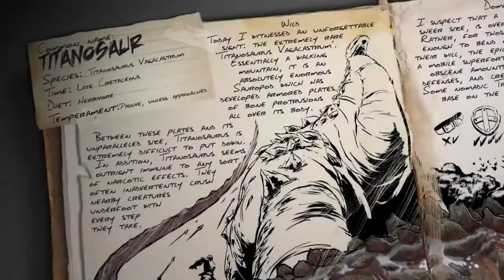Ark: New Redwood Biome and Titanosaur Review